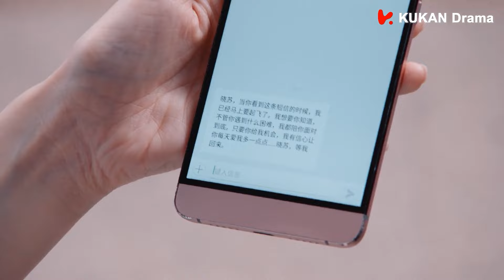和女友分手之后，帅医生伤心欲绝，决定离开这里去云南😫|海上繁花ep6-1